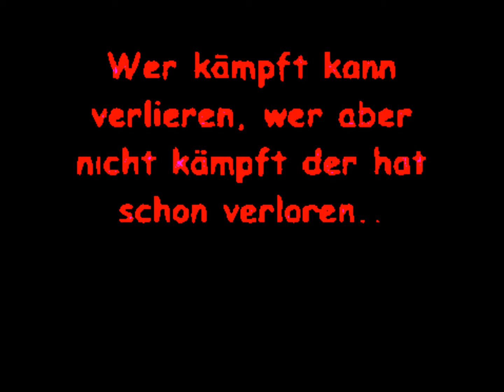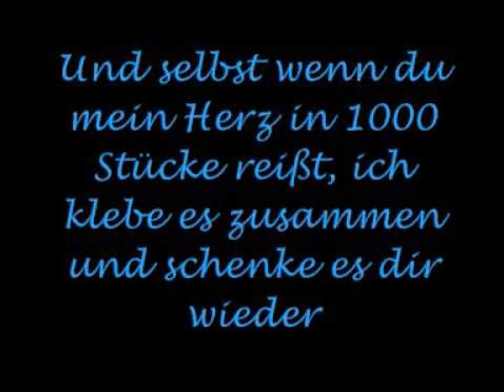ewige liebe.wmv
Für die Frau die ich über alles auf der Welt Liebe.